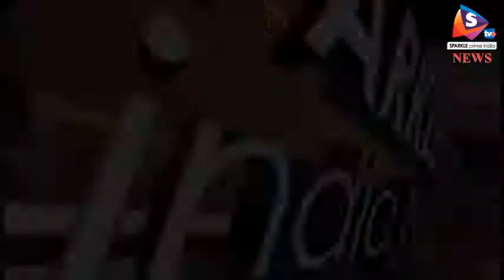राज्यसभा सांसदों की हुई विदाई, पीएम ने दिया उद्वबोधन, हमेशा खुले रहेंगे पीएमओ के दवाजे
-राज्यसभा से सेवानिवृत्त हो रहे 40 सांसदों के विदाई के मौके पर पीएम मोदी राज्यसभा में भाषण देते हुए सबसे पहले सासंदों के उत्तम सेवाओं और योगदान के लिए शुभकामनाएं दी। पीएम मोदी ने कहा कि वरिष्ठ सांसदों की राय और बातों का अपना अलग ही महत्व होता है। उन्होंने कहा कि सेवानिवृत्त हो रहे सांसदों के लिए बेशक से सदन के दरवाजे बंद हो जाए, लेकिन पीएमओ के दरवाजे हमेशा खुले रहेंगे।
प्रधानमंत्री ने कहा कि देश के लिए हर सांसद का योगदान है। आप सभी एक महत्वपूर्ण निर्णय प्रक्रिया से वंचित रह गये, इसका मलाल जरूर रहेगा। मगर अच्छा होता कि हम सारी चीजें आपकी उपस्थिति में ही कर पाते। आप जहां भी रहेंगे आप अपने विचारों से योगदान देंगे। अपने भाषण में प्रधानमंत्री ने पूर्व अटॉर्नी जनरल के.पराशरन, क्रिकेटर सचिन तेंदुलकर, हॉकी के दिग्गज दिलीप तिर्की, उप सभापति पी.जे. कुरियन सहित कई सेवानिवृत्त सदस्यों के विशिष्ट कार्यो का उल्लेख किया। राज्यसभा को निचले सदन का अनुसरण करने की जरूरत नहीं  पीएम मोदी ने राज्यसभा की कार्यवाही में व्यवधान पर भी खेद जताया। उन्होंने कहा कि लोकसभा में जो घटित हो रहा है, उसका राज्यसभा में अनुसरण करने की जरूरत नहीं है। प्रधानमंत्री की यह टिप्पणी राज्यसभा के सेवानिवृत्त सदस्यों के लिए उनके विदाई भाषण के दौरान आई। उन्होंने कहा, इस सदन में ऐसे बहुत कम लोग हैं, जो किसी पार्टी की विचारधारा से नहीं जुड़े हैं। यहां के ज्यादातर सदस्य किसी न किसी वैचारिक पृष्ठभूमि से हैं। इसलिए यह स्वाभाविक है कि वे सदन में अपना दृष्टिकोण स्थापित करने की कोशिश करते हैं। लेकिन हम यह भी उम्मीद रखते हैं कि यह जरूरी नहीं है कि जो भी कुछ लोकसभा में घटित होता है, उसका राज्यसभा में भी अनुसरण किया जाए। मोदी ने कहा कि ऊपरी सदन का विशेष महत्व है और नीति निर्धारण में इसकी महत्वपूर्ण भूमिका होती है।  तीन तलाक विधेयक का भी किया जिक्र प्रधानमंत्री ने कहा कि यह दुर्भाग्यपूर्ण है कि सेवानिवृत्त सदस्य तीन तलाक विधेयक लाए जाने के दौरान निर्णय प्रक्रिया का हिस्सा नहीं होंगे। उन्होंने कहा, तीन तलाक विधेयक देश के इतिहास में एक महत्वपूर्ण भूमिका निभाने जा रहा है। यदि आप ने इस तरह के महत्वपूर्ण फैसले में योगदान दिया होता तो बेहतर होता। प्रधानमंत्री ने कहा, मुझे उम्मीद है कि सेवानिवृत्त सदस्य अब समाज सेवा में और ज्यादा मजबूत भूमिका निभाएंगे। इनमें से सभी ने अपने तरीके से योगदान दिया है।